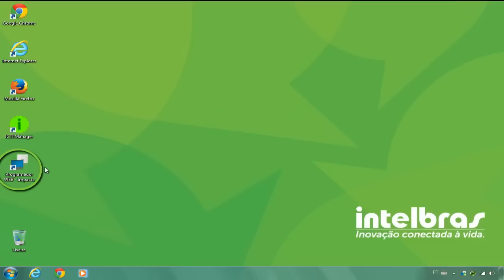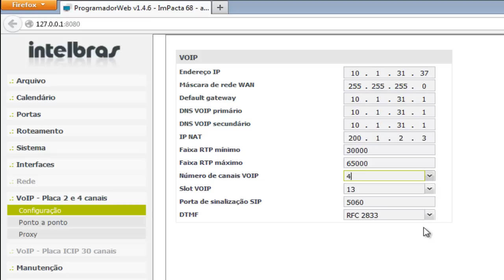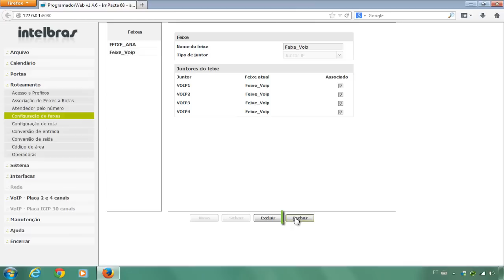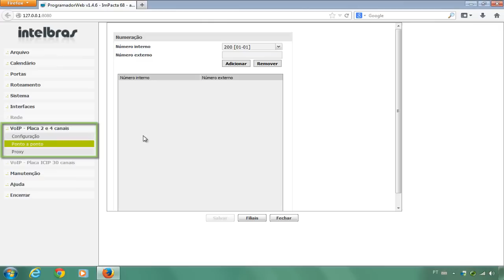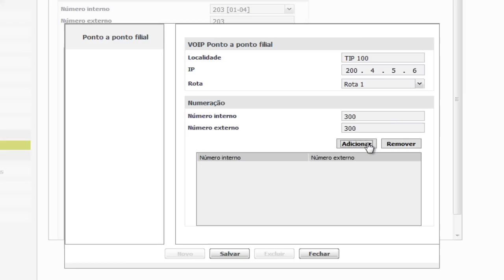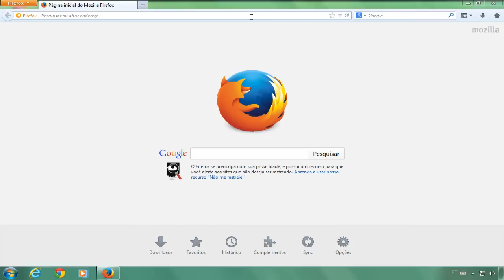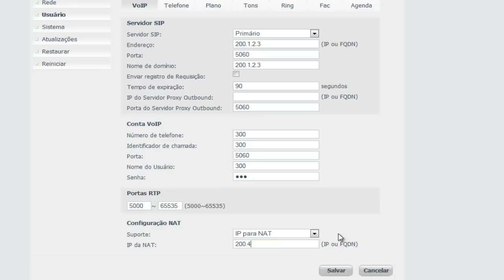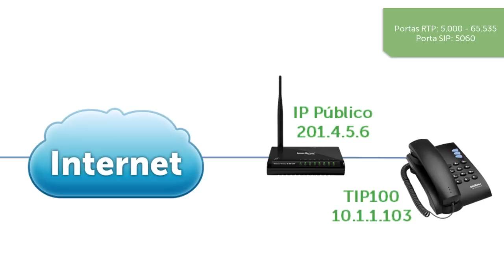Interligação de Centrais Impacta Através da Placa VoIP - i4106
Aprenda a configurar a placa Voip da Central Impacta para interligação da central com o telefone IP TIP 100. Este vídeo irá auxiliar na configuração da placa Voip, através do software programador da central.